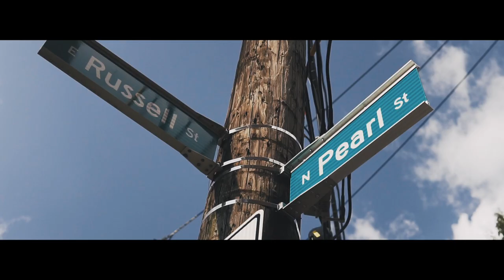Saddam - Found Me One feat October Jonez & Drae Singleton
More